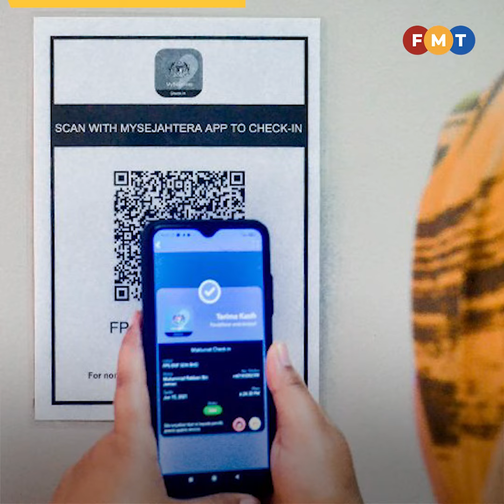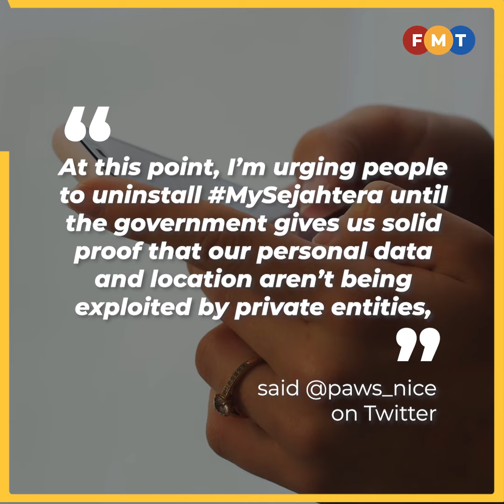Calls for deletion of MySejahtera app grow over personal data privacy fears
Social media users express fears over personal data privacy, with some contemplating deleting MySejahtera app from their devices.